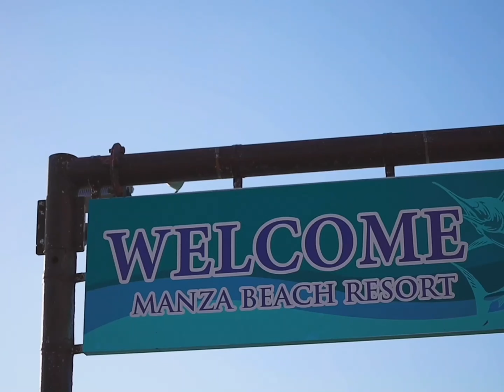【FUN! Traveler】Absolute Cities series: Okinawa edition. Such a cozy hotel really does exist!?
■ANA InterContinental Manza Beach Resort

VIDEO by ANA InterContinental Manza Beach Resort

Enjoy a luxurious beach resort surrounded by coral reefs, Okinawa's most scenic spot "Manzamo" and the emerald green beach.

Surrounded by the gentle rippling East China Sea, this is a premium resort where you can enjoy the beautiful beaches shining in emerald green and the magnificent view of Manzamo at the same time.
The open-air and open lobby, the guest rooms with the image of white sand and blue sea in harmony with the beautiful view, various restaurants, and abundant activities that can be enjoyed on the spacious grounds are attractive.

■ANA洲際萬座海濱洲際酒店

歡迎大家前來享受珊瑚礁群環繞的奢華海灘、沖繩屈指可數的名勝「萬座毛」以及翡翠綠的美麗海灘。

ANA洲際萬座海濱洲際酒店在寧靜蔚藍東海的環繞之下，擁有頂級的海灘，享受翡翠綠閃耀的美麗海灘以及雄偉的萬座毛景緻。
露天開放感十足，寬敞的酒店大廳，美麗景緻搭配白沙蔚藍大海為主題設計的客房，多采多姿的餐廳，還可以在廣闊的酒店腹地享受多樣豐富的娛樂活動，處處皆是令人流連忘返的魅力無窮。